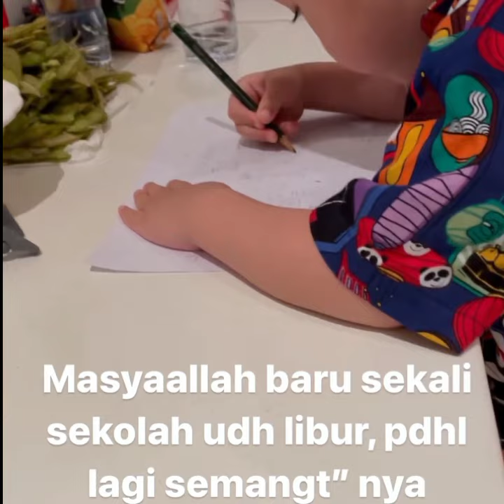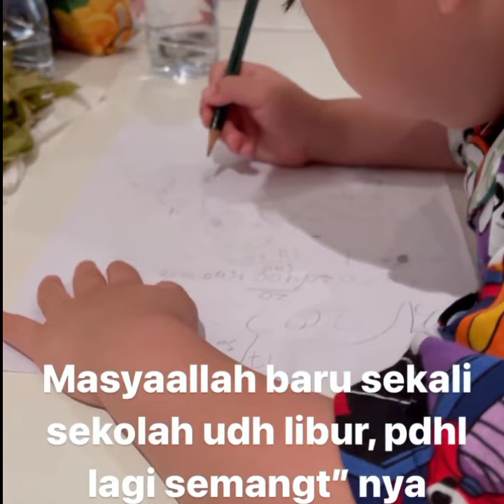Rayyanza Tetap Semangat Belajar Dirumah!!! Walaupun Liburtanggal Merah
. sumber video Ig: raffinagita1717